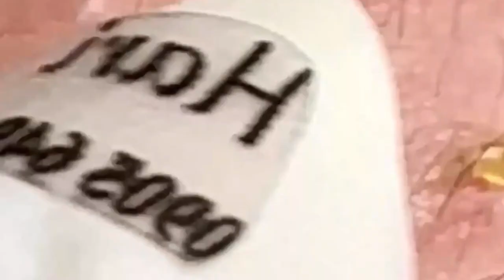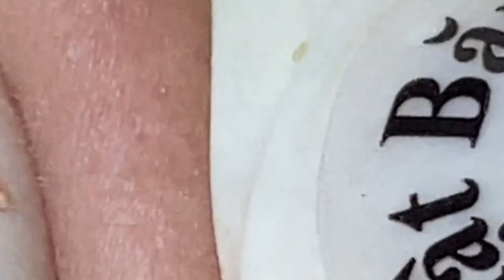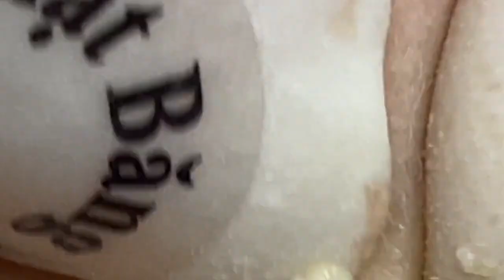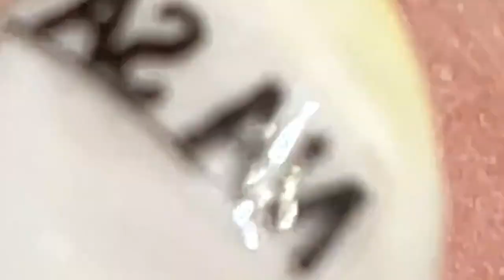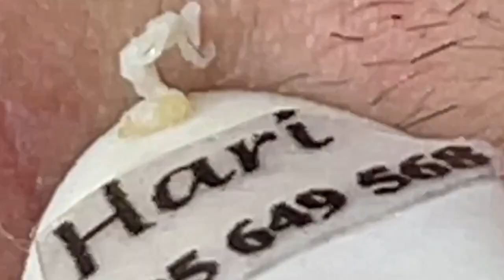العناية بالبشرة الفاخرة اليومية للوجه مع وكالة ناسا